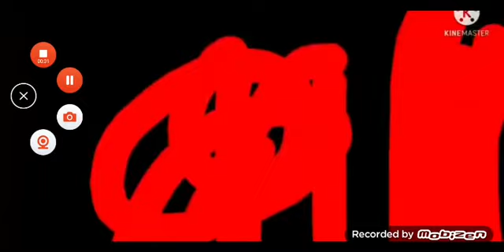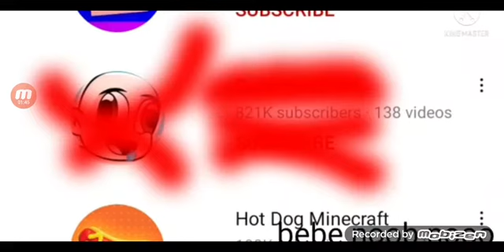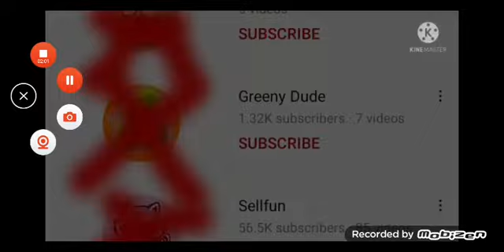Scaretube poop: Slendytroll 1: Scary of Troll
Slendytroll kills:
Real Life Jester
bebe noob
Greeny Craft
Minion
Scooby Craft
Jat
Funny troll
next: Slendytroll 2